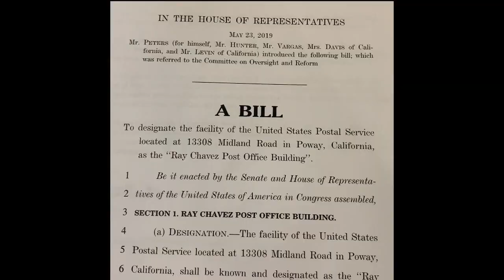KPBS: Local Post Office Set to be Renamed After Poway's WWII Vet. Ray Chavez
A proud military town, San Diego knows the profound sacrifices of our servicemembers on the battlefield and at home. I've decided to propose a bill that would rename Poway's post office after a local WWII veteran and Pearl Harbor survivor, Ray Chavez.